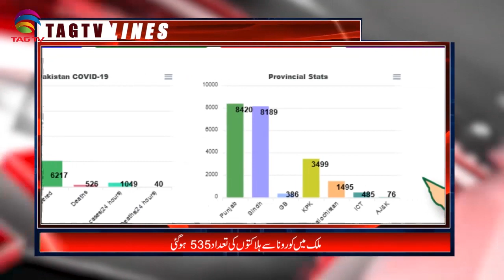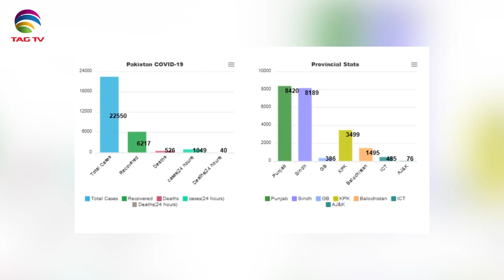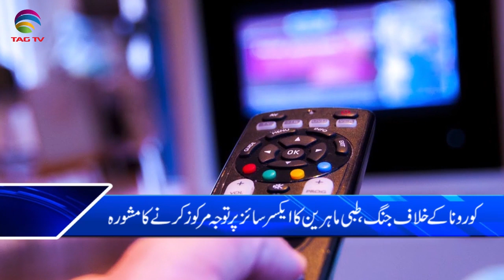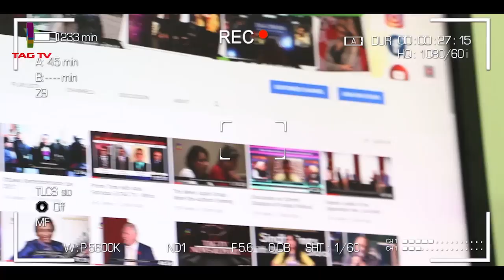Pakistan News Bulletin with Nazia Niazi @TAG TV - May 6, 2020